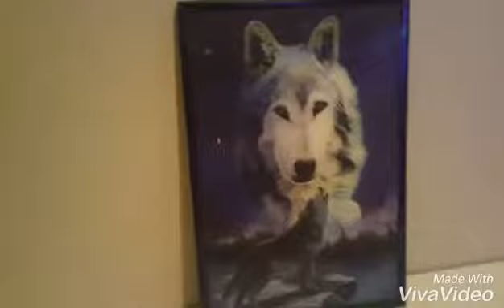Stuff 3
After a long wait, a new video has been uploaded, and it is a good one.

BBBBBBBYYYYYYYYEEEEEEEE